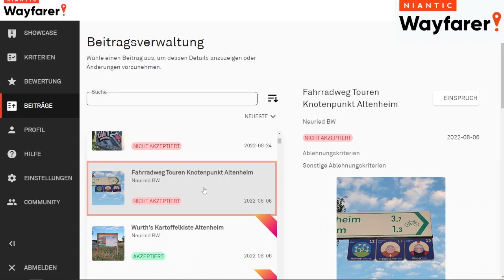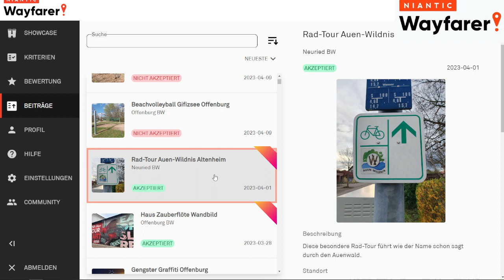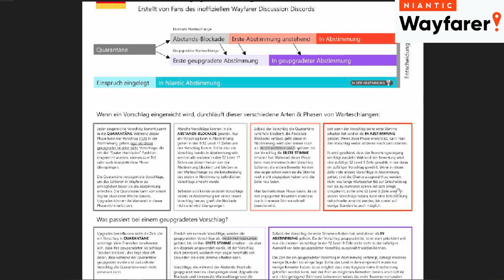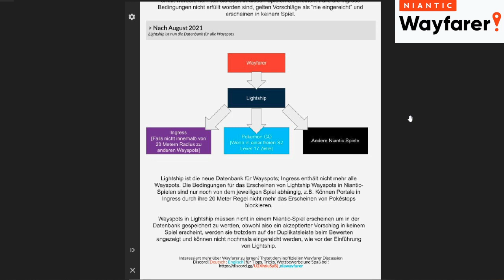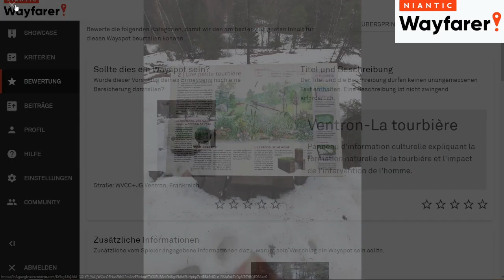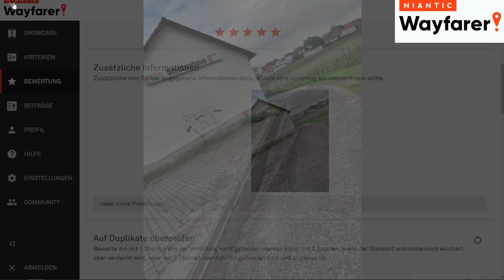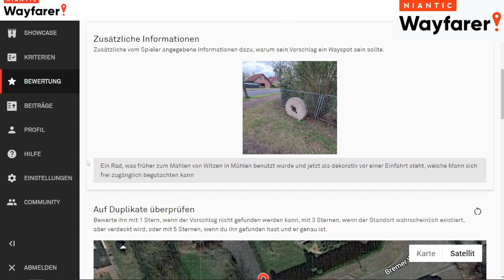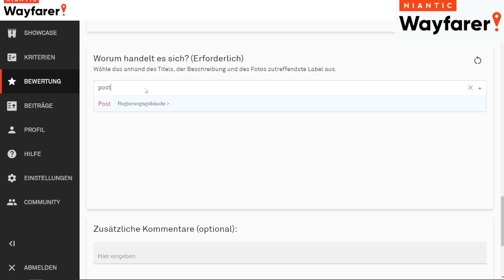Warteschlange + Lightship + Beiträge + Pokestops bewerten - Niantic Wayfarer # 296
Ich fasse zusammen was auf den Infografiken von kawin240 (Deutscher Botschafter von Wayfarer) steht, zeige meine Beträge und zeige wie ich 10 Bewertungen in Niantic Wayfarer durchführe.

00:00 Intro
00:56 Meine Beiträge
07:16 Warteschlagen in Wayfarer (Info Grafik)
16:39 Lightship Datenbank
19:44 Beiträge: PoGO vs Ingress
23:55 Bewertung von Waysports
41:20 Outro

Über Tipeeestream kannst Du mir eine Trinkgeld über